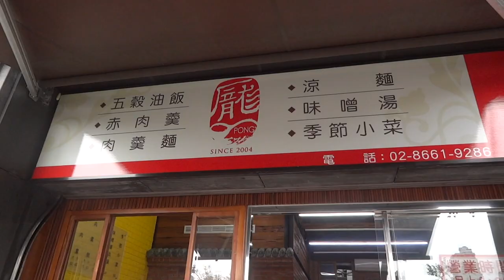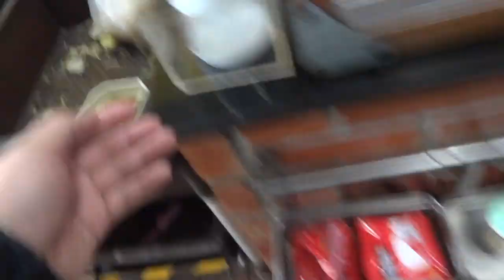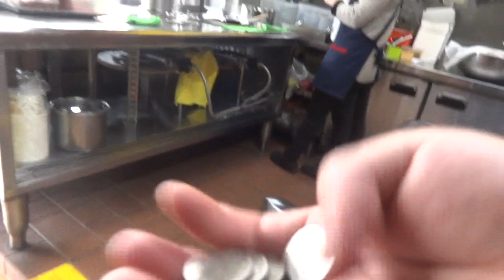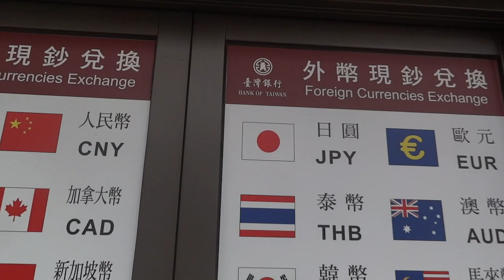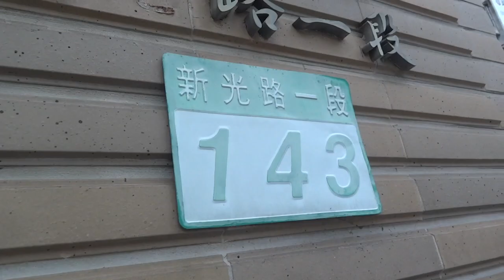台灣美食🇹🇼日本人🇯🇵愛吃台北的肉羹麵70 魚30 我吃過很多地方的。但是我覺得這一家是第一名。龐家肉羹116台北市文山區新光路一段193號 大鷹紅豆包28 政大美食 動物園美食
🚉MRT動物園

相機： Panasonic Lumix GH4＋CANON EOS 60D
喜歡：喝酒、美食、旅遊、看小說（森博嗣、村上春樹）

▼ 撮影機材
■Panasonicミラーレス一眼 /メインカメラ
LUMIX GH4